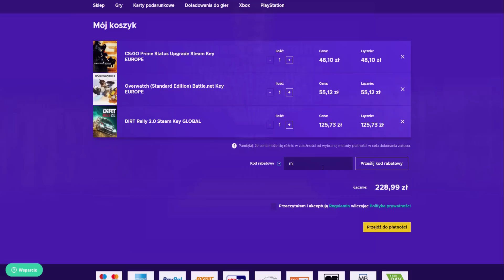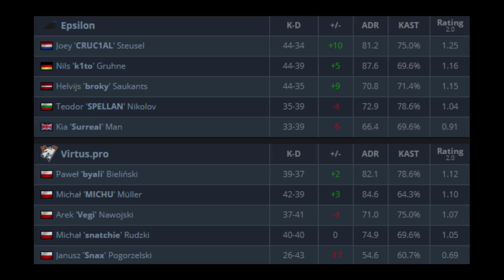VIRTUS.PRO W WALCE O PLAYOFFY!!! VEGI CLUTCH 1vs2, VP VS EPSILON - CSGO BEST MOMENTS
Zarejestruj się teraz i ODBIERZ BONUS 1EURO!
Użyj kodu "matheo" by dostać 3% rabatu!